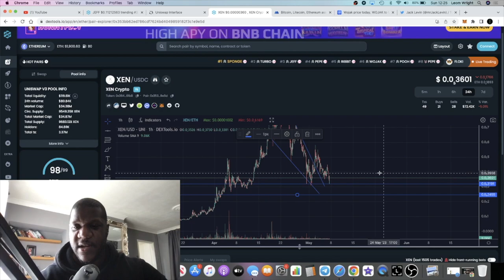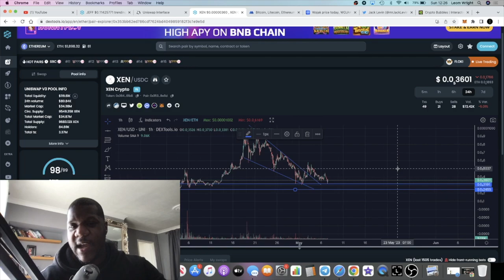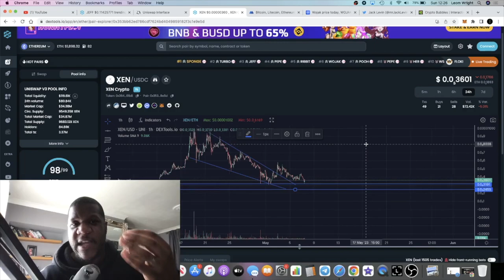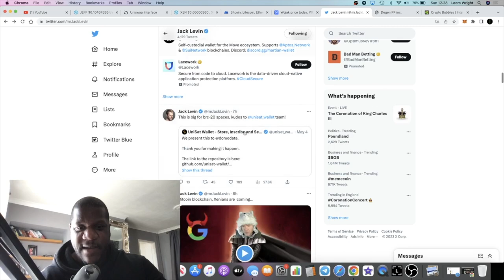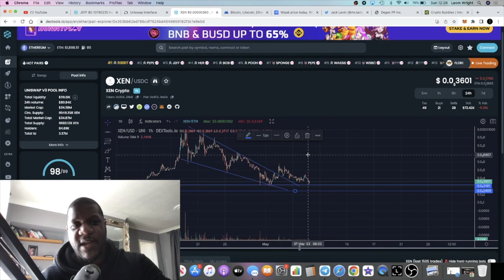Xen Will Blow Up When This Happens?!